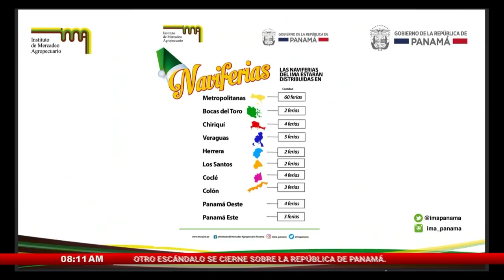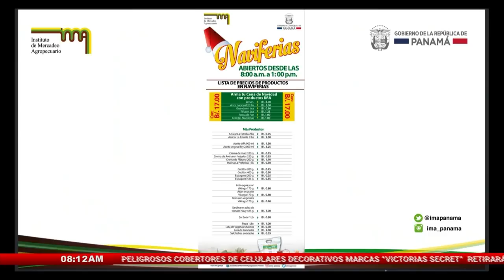IMA se prepara para las Naviferias 2017 en diferentes lugares